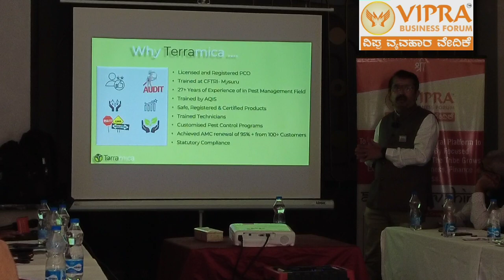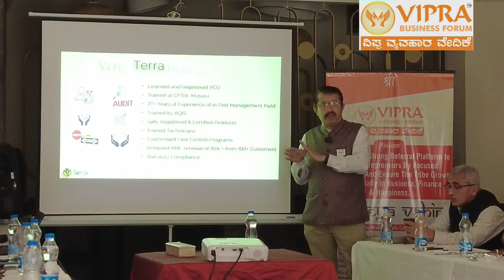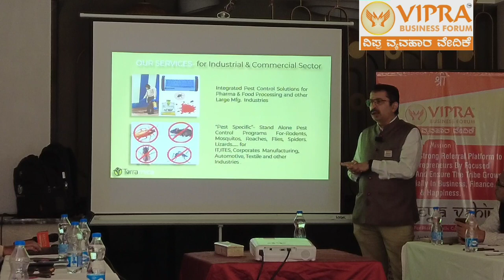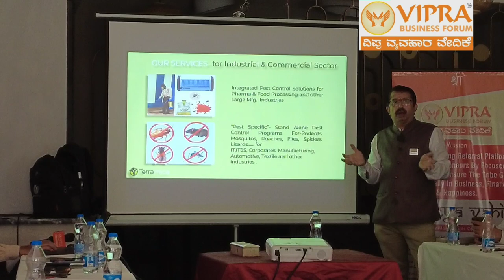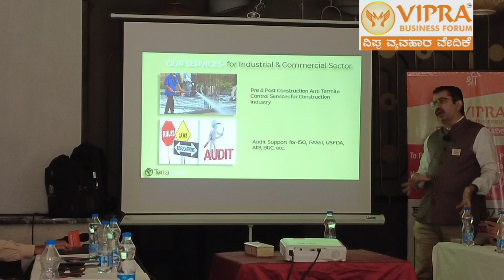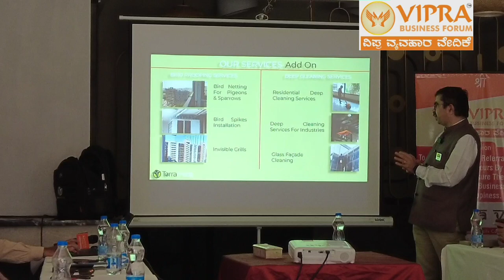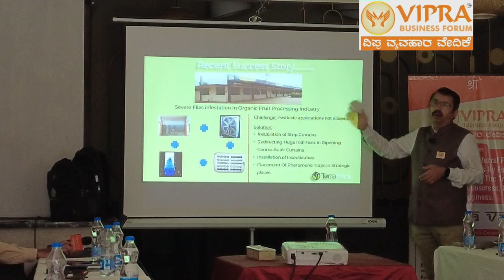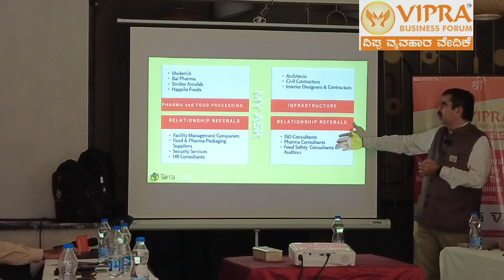MR. Ravi Bhat Terramica Pest Control with detailed business Presentation 6360001878..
Ravi Bhat
Terramica  Pest Control Pvt Ltd

Hello all here we bring a another presentation of MR. Ravi Bhat From Terramica Pest Control

But Why This Product?

This is a led by term and team experts with individual work of experience
perfect blend of technology safe certified products

For Industrial Sector

*Integrated pest Control solutions for pharma and food processing industries
*Pest specific  stand alone pest control for rodents,roaches,flies,spiders,lizards
* Audit support for ISO,FASSI,USFDA,AIB,BRC,

For Commefrcial Segment

*Comprehensive pest control solutions
hospitality and health sector
* Mosquito,rodent and cockroach control for corportaive office IT&ITES
*Pre post construction anti- termite controlservices for infrastructure development
sector
*The Best segment for Apartments and post construction  Houses Villas
the more products are
Insect Light Traps for Flies
Rodent Bait stations
Glue traps for rodents and flies..